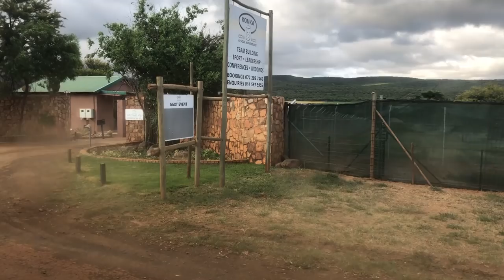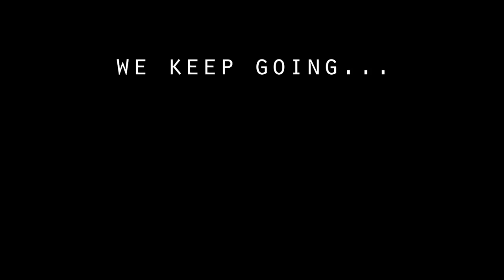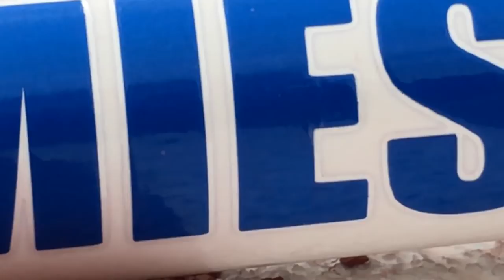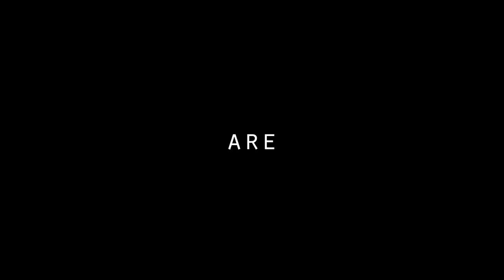InterHoër Motivation Potchefstroom Gimnasium 2018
Hey guys so this is a video I made for my school to show just before our interhigh to get the kids excited and to let them see where all the athletes started!